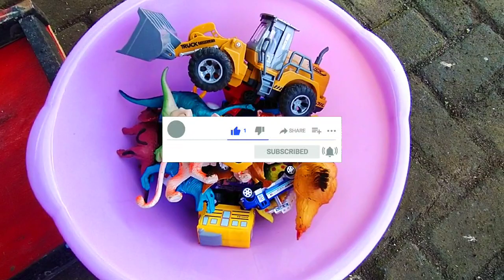Hunting Mainan Anak Parasaralopus, Triceratops, T rex, Buldozer, Truk Tangki, Mobil Monster, Ambulan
Hunting Mainan Anak Parasaralopus, Triceratops, T-rex, Buldozer, Truk Tangki, Mobil Monster, Ambulance